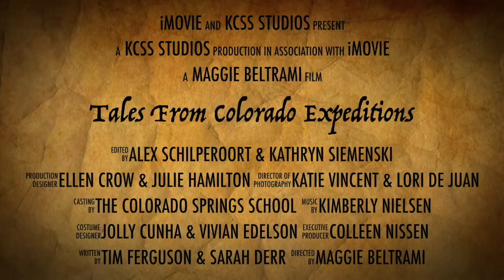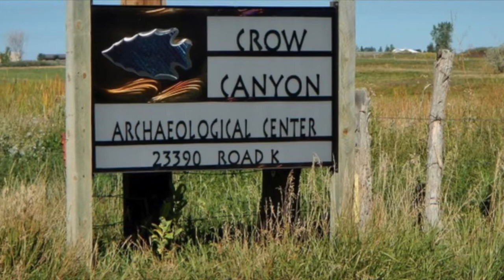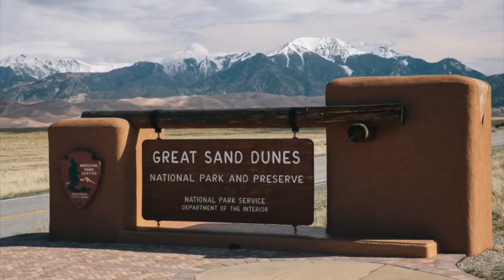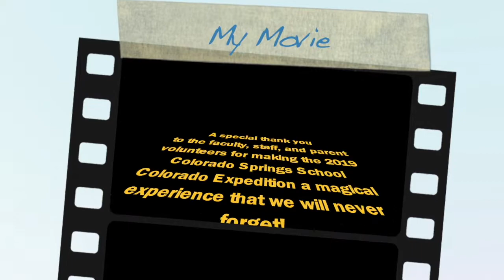Colorado Expedition 2019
Students in the Children's School explored various themes during their Colorado Expeditions in May. Here are highlights from their adventures.